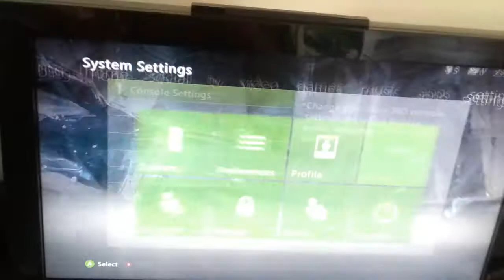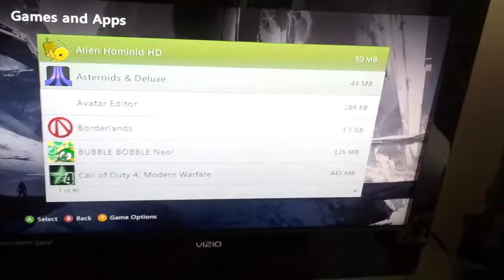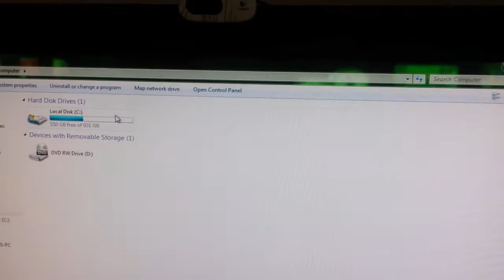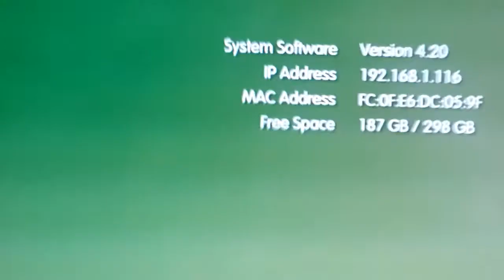A video response to BlackB0nd, Will 8GB Be enough for the Wii U? I1KonArtis1I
I really think its a matter of preference. Not only that, I know when i Buy a Nintendo product, i dont use it like i would use it like my other electronics. I play accordingly to what is given to me. So if they intend to use a 8GB Internal, they wont be producing the same style of content like the 360,PS3, or PC. They would put out accordingly to what they give.